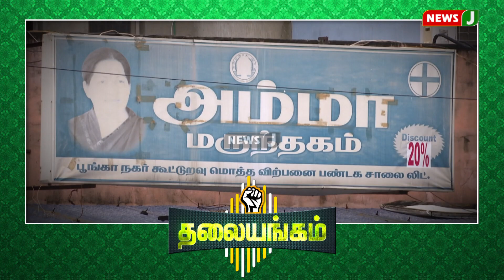மக்களை தேடி மருத்தவம் திட்டம் குறித்து எதிர்க்கட்சி தலைவரின் கேள்வியால் திணறும் திமுக !! | NewsJ